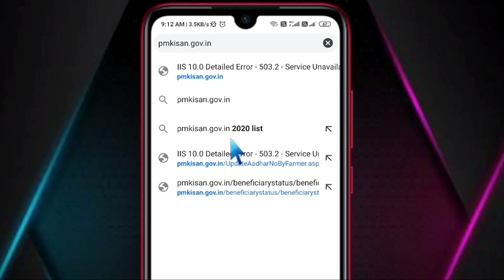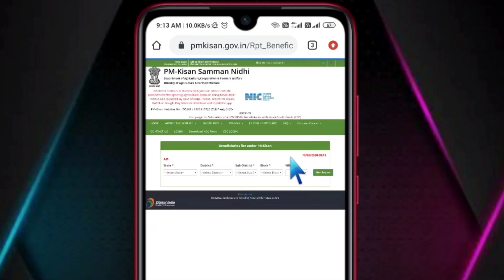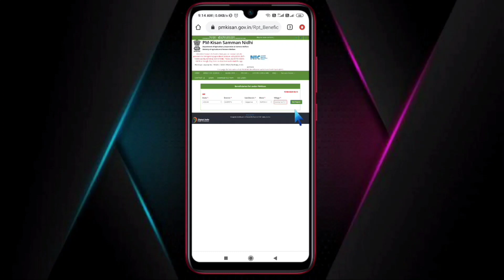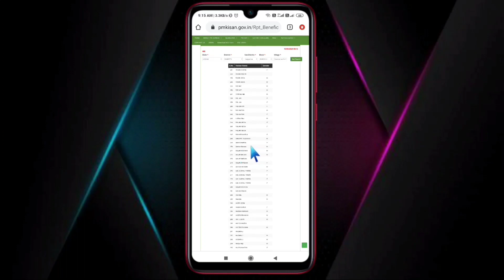PM Kisan Beneficiaries list for Next Payment ! Name check Karo list me hai ya nehi !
"Informative Universe"
In this video I have discussed about PM Kisan list for Next Payment.
AMAZON SHOPPING LINKS-
1.Mummy Poko pants Diapers-

2. Facial kits-
Topics Cover-
Pradhan Mantri Garib Kalyan Yojona 2020,
Account credited by ₹500
when you get ₹2000 for PM Kisan installment
My Gears-

1.Redmi Note 8

2.Boya By-M1 mic-

Social sites Link.
1. Instagram

3.Telegram..